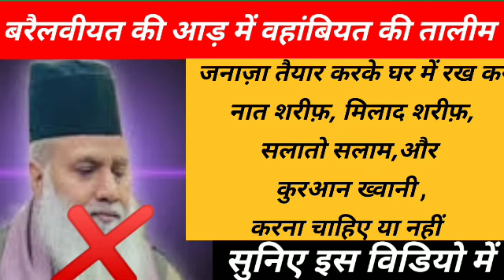molvi tatthir tandvi ka Boycott fatawa razviya sharif se